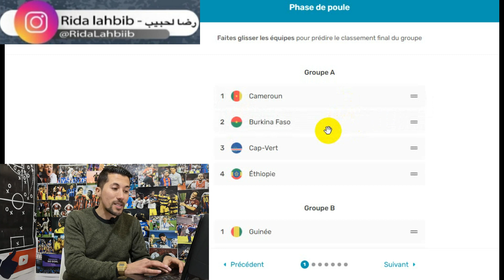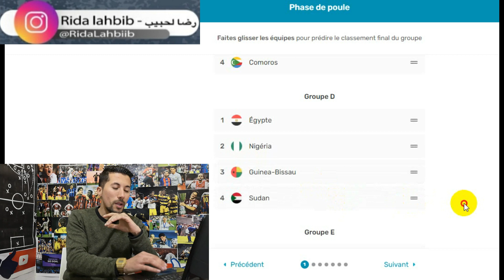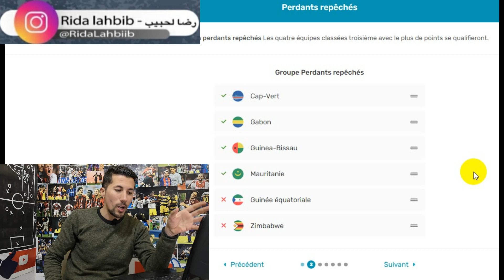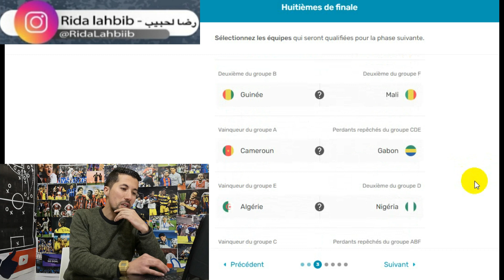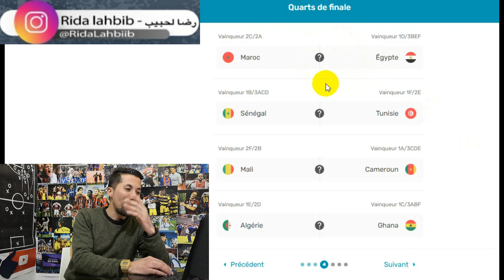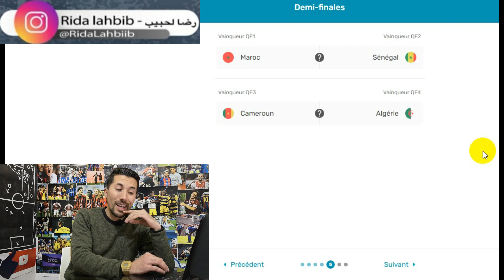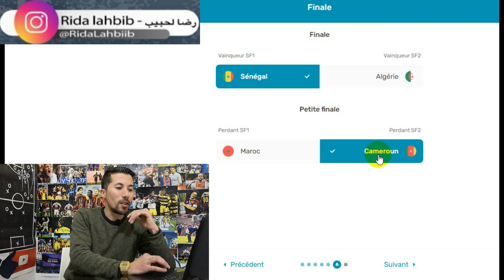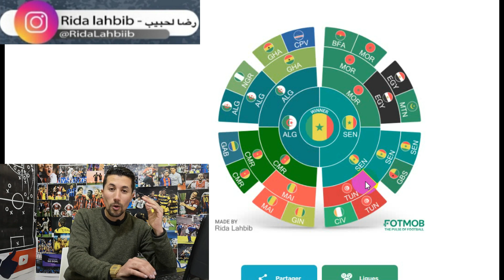حرق بطل كأس افريقيا ومسار المنتخب 🔥 .. توقعاتي للبطولة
توقع كأس افريقيا , توقع المتأهلين للدور الثاني , نصف النهائي و التهائي مع توقع البطل الفائز بكأس افريقيا قبل الافتتاح

لا تنسوا الصفحة الخاصة - رضا لحبيب

مهم تكتب تعليقك  تعمل اعجاب وتشترك بالقناة وتنشر الفيديو

بوستات كروية , حديث نقاش وتفاعل مع الكورة في كل مكان

 لائحة المغرب الجديدة
المنتخب المغربي
لائحة حاليلوزيتش
انتقالات الوداد
كل انتقالات الوداد البيضاوي
مباراة الوداد الأولى
آخر حصة تدريبية للمنتخب الوطني المغربي
لائحة المنتخب 2022
لائحة المنتخب المغربي 2022
تشكيل المنتخب 2022
تشكيل المنتخب المغربي 2022
لائحة المنتخب 2022
تشكيل المنتخب 2022
montakhab 2022
montakhab 2022
تشكيل المنتخب المغربي
منير الحدادي المغرب
الحدادي المغرب اسبانيا
لائحة المنتخب
خيارات حاليلوزيتش لتشكيل المنتخب
اقصائيات كأس افريقيا
منير الشويعر
عمران لوزا
مستقبل المنتخب المغربي
أهداف حكيم زياش
مهارات حكيم زياش
جميع أهداف اليوم
كرة القدم المغربية
انتقالات المحترفين المغاربة
حكيم زياش الى تشيلسي
انتقال زياش
أهداف يوسف النصيري
تألق يوسف النصيري مع اشبيلية
البطولة الوطنية المغربية
الدوري المغربي الدرجة الأولى
totalcafcl2022
آخر اخبار الكرة المغربية
تكتيكات كرة القدم
الكرة المغربية
تعاقدات الوداد 2022
كأس افريقيا
الياس شاعر
الياس شعر
رياضة
كرة القدم
المغرب
المنتخب المغربي
اللائحة النهائية للمنتخب المغربي
خاليلوزيتش
هاليلوزيتش
افريقيا الوسطى
جديد المنتخب المغربي
أخر أخبار المنتخب المغربي
حكيمي
زياش
النصيري
امين حارث
جديد المنتخب
maroc
équipe nationale de maroc
l'équipe marocaine
ziyach
vahid halilozitch
liste de maroc
can
إقصائيات كأس إفريقيا
كأس افريقيا الكاميرون 2022
المنتخب المحلي المغربي
تألق حكيم زياش
3 أسيست حكيم زياش
زياش تشيلسي
كل ما قدمه حكيم زياش
منتخب فانز
غياب امرابط عن المنتخب
فوز المغرب
انتصار المغرب
ابداع حكيم زياش
المنتخب يفوز
أسيست زياش
كرة القدم المغربية
آخر أخبار الرجاء
مواهب المنتخب المغربي
الزاكي يضم مواهب المنتخب
منتخب المغرب
جديد المنتخب المغربي
سفيان رحيمي
زكريا بوخلال
زكريا ابوخلال
خسارة الرجاء
 كأس أمم افريقيا
جميع أهداف اليوم
صفقات الوداد
آخر صفقات انتقالات الوداد
انتقالات نادي الوداد
تحركات اللاعبين المغاربة
المنتخب
زياش
حكيمي
المنتخب المغربي
mercato wydad 2021
كرة القدم
Montakhab fans
لائحة المنتخب المغربي
وحيد خليلوزيتش
تشكيلة الوداد البيضاوي
تشكيل الوداد 2022
تشكيلة الوداد 2022
مقابلة الوداد
مباراة الوداد
تعاقدات الوداد 2022
آخر انتقالات الوداد 2022
آخر انتقالات الرجاء 2022
البطولة انوي
الكرة المغربية بالدارجة
أنور برو
فنون و رياضة
أسود الأطلس
أمرابط
بوفال
حاريت
المزراوي
غانم سايس
تاعرابت
النصيري
اللائحة الرسمية للمنتخب المغربي
اللائحة الموسعة للمنتخب المغربي
حكيم زياش
منتخب المغرب
جميع أهداف اليوم
هدف مؤيد اللافي
جديد لائحة المنتخب
استدعاء براهيم دياز للمنتخب المغربي
لائحة المنتخب 2022
عاجل لائحة المنتخب الوطني المغربي
عاجل تشكيل المنتخب الوطني المغربي
آخر أخبار منتخب المغرب
آخر أخبار المنتخب
مباراة الرجاء اليوم
ادم ماسينا
مباراة المغرب اليوم
الديربي اليوم
اعلان قائمة منتخب المغرب
قائمة المنتخب المغربي 2021
list maroc 2022
la liste d'équipe nationale Maroc
تشكيلة المنتخب المغربي 2022
live maroc muritanie
ادم مسينا
morocco national football team
hakim ziyech
africa cup of nations
تحليل كأس العرب
مشاركة المنتخب المغربي المحلي في كاس العرب
تشكيل المغرب 2021
مباراة الوداد اليوم
قرعة نارية
مباراة الوداد اليوم
formation de l'équipe nationale marocaine 2022
formation maroc
lineups Morocco
chroniques de l'Atlas
cafcl
caf
ilyass chair
ilyas chaiir
قرعة كاس امم افريقيا
مجموعة المغرب في كاس افريقيا
تشكيل المنتخب لمواجهة السودان
مباريات المنتخب المؤهل لكأس العالم
رسميا نتائج قرعة كاس افريقيا الكاميرون 2022
تحليل  قرعة كاس امم افريقيا
قرعة كأس افريقيا دور المجموعات
مجموعات كأس أمم افريقيا
حظوظ المنتخبات العربية في كأس افريقيا
caf 2022 cameron
لائحة حاليلوزيتش الجديدة للمنتخب المغربي امام غينيا
اللائحة الرسمية لمواجهة غانا
تشكيل المنتخب ضد السودان
يوسف مالح
عمران لوزا
ريان مي
سفيان الكرواني
كرواني سفيان
مالح يوسف
سفيان علاكوش
sofian alakouch
sofian kerwani
imran louza
yossef maleh
غياب زياش عن المنتخب
رسميا لائحة المغرب مباراة غانا
استدعاء الزلزولي للمنتخب المغربي
عبد الصمد الزلزولي جديد لائحة الاسود المغربية
البارسا تمنع الزلزولي من الالتحاق بالمغرب
لائحة تشكيلة المغرب كأس افريقيا
abde ezzelzouli
اصابة لاعبي المنتخب
غياب الكعبي و مايي
غياب الحدادي